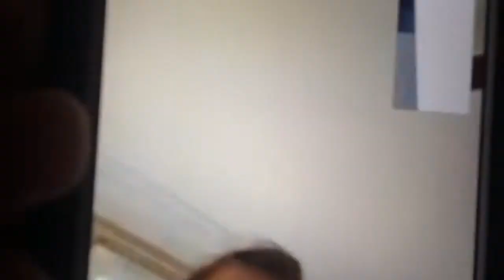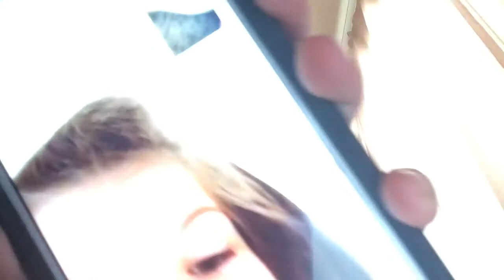10 subscribers Pikmi news 3